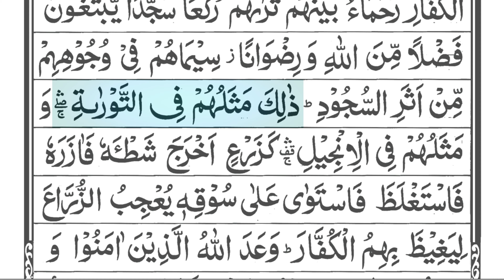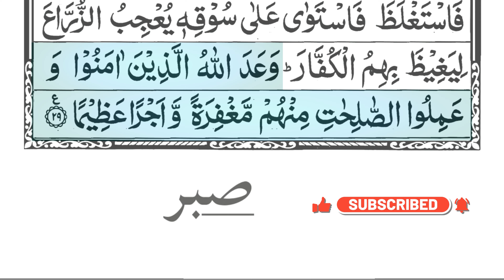Sourate Al-Fath 48 [ La victoire éclatante ] سورة الفتح | Sheikh Anas al Emady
Sourate Al-Fath ( La victoire éclatante ) N°48. سورة الفتح

Lecture guidée HD. By Sheikh Abdul Rahman As Sudais.

Quran défilant pour facilité le suivi de la lecture.

D'après Anas Ibn Malik (qu'Allah l'agrée), le Prophète (que la prière d'Allah et Son salut soient sur lui) a dit: « Certes celui qui montre un bien est comme celui qui l'a fait (*) ».
(Rapporté par Tirmidhi dans ses Sounan n°2670 et authentifié par Cheikh Albani dans sa correction de Sounan Tirmidhi)

(*) C'est à dire qu'il obtient la même récompense.

Ainsi nous encourageons chacun à transmettre les hadiths à ses proches et à ses contacts car cela peut rapporter une immense récompense.

Usman Bin Affan (RA) a rapporté que : - Le Messager d'Allah (صلی اللہ علیہ والہ وسلم) a dit : - "Le meilleur d'entre vous est celui qui apprend le Coran et l'enseigne". (Al-Bukhari 5028)

* Pour retrouver rapidement et facilement une de nos vidéos, ajoutez la « lecture guidée » à votre recherche.
Exemple : lecture guidée de la sourate Yassin.